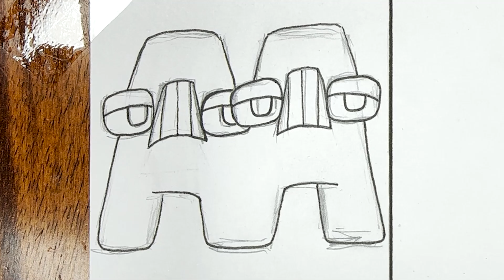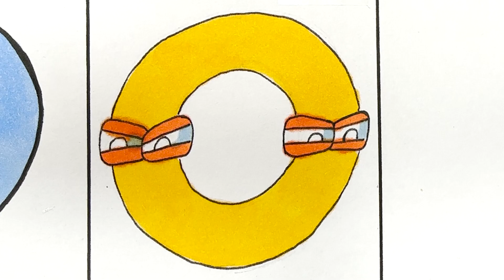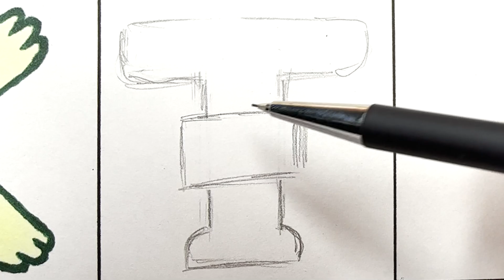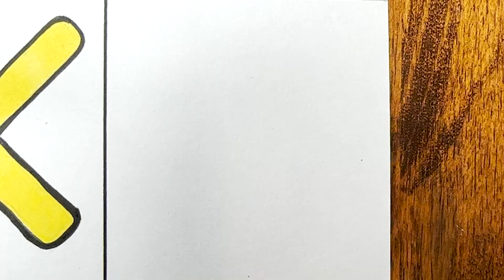Drawing Alphabet Lore But Something is WEIRD (A-L) / How to draw Alphabet Lore MEME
🖖Hi guys! Today I will drawing Alphabet Lore But Something is WEIRD (A-L) / How to draw Alphabet Lore MEME

00:00 A(M)
01:28 B(D)
02:38 C(O)
04:01 D(B)
05:04 E(F)
06:09 F(L)
07:14 G(C)
08:28 H(K)
09:50 I(T)
11:07 J(I)
12:11 K(X)
13:26 L(I)

🎨Tools used:

- Markers: VISTA ARTISTA style, Brauberg art, POSCA
- Liner: MALEVICH, MICRON, DecoColor
- Graphite pencils: Bruno Visconti
- Watercolor pencils: Neva palette
- Pastel pencils: Faber-Castell
- Liner white: Pen touch